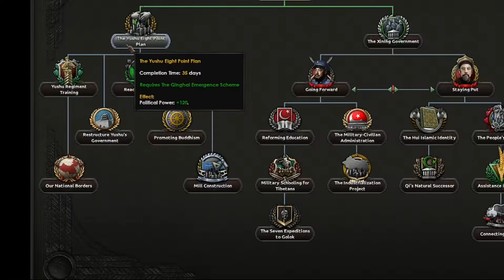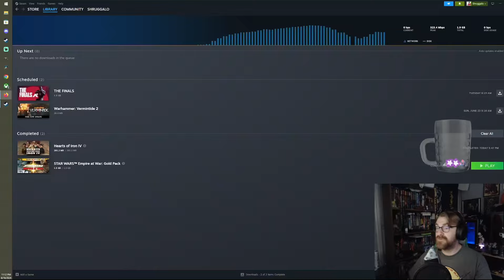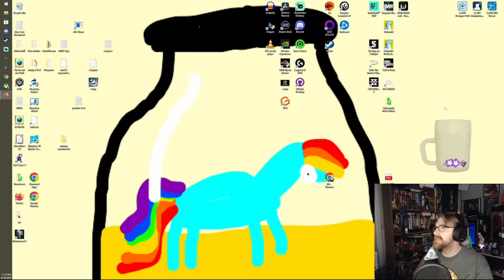CHINA'S ISLAMIC REVOLUTION | Kaiserreich-DUX A2Z Ma Clique